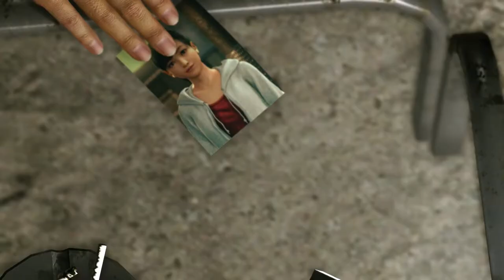Way to the Shrine - Chapter 4 #2 l Yakuza 6 PC Gameplay Walkthrough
Ch. 4 - Deception
Nagumo takes Kiryu to the Hirose Family office to meet his fellow yakuza. There he introduces his lieutenant, Takaaki Matsunaga; the family's soldiers, Yuta Usami and Naoto Tagashira; and their boss who took them all in as his own children after they were all orphaned, Patriarch Toru Hirose. Though the family's members are initially cold to Kiryu because of his previous enmity with Nagumo, they warm up to him after he helps them drive away some rowdy customers from the family's bar, Moreno. Kiryu shows the Hirose men a picture of Haruka to ask if they knew her while she was in town and all of them react oddly, which makes Kiryu realize they know something but they are hiding it from him.

The next night, Kiryu goes to Moreno to try to get information out of Matsunaga. While the two talk, Yuta and Naoto arrive in a panic and tell their boss some bad news: The clients they got into a fight with the previous night were from the Iwami Shipbuilding Company, the single biggest employer in Hiroshima, and word of the fight has gotten to the Hirose family's bosses, the Yomei Alliance. Now, the Alliance's captain is at their office, waiting for Matsunaga to punish him for picking a fight with high-ranking members of a company so vital to the city's economy. Matsunaga decides to go face the consequences and Kiryu follows after him, to try and stop him.

Outside the Hirose Family office, Kiryu is confronted by Patriarch Masuzoe, who wants revenge for the beating Kiryu gave him to save Nagumo. Despite having more goons with him, Masuzoe gets beaten up again. After the fight, the Yomei Alliance captain, Kanji Koshimizu, emerges from the office and claims to be impressed by Kiryu, saying that he lives up to his legend. When Kiryu takes responsibility for the fight, Koshimizu decides to spare Matsunaga from having to cut off his pinkie in atonement. Once Koshimizu is gone, Kiryu tells the Hirose members that he knows they lied about Haruka. Nagumo confesses and says that they didn't tell Kiryu the truth because Haruka had asked them to keep quiet about her life in Hiroshima. He admits that Haruka had met and befriended them when she came to town 3 years prior, but insists that they don't know who Haruto's father is, since Haruka didn't appear pregnant when she left town a year and a half prior. However, he says that Kiyomi probably knows, since she was Haruka's closest friend when she was in Onomichi.

Yakuza 6: The Song of Life (龍が如く6 命の詩。 Ryū ga Gotoku 6: Inochi no Uta, lit. "Like a Dragon 6: Poetry of Life") is an open world action-adventure video game developed and published by SEGA for the PlayStation 4, and was released on March 25th, 2021 to PC and Xbox One. The game is the seventh main entry in the Yakuza series of action-adventure games.